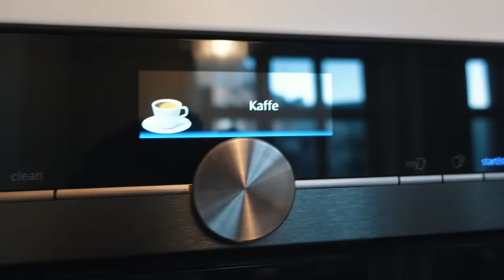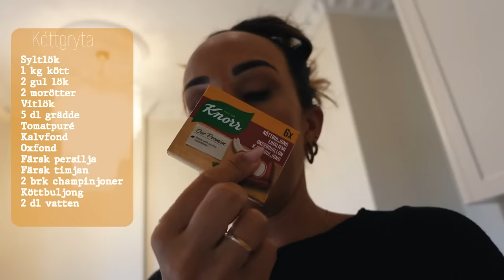JAG HOPPAS VI SES SNART…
En del av vloggen är i betalt samarbete med Björn Borg. Ger även fri frakt.